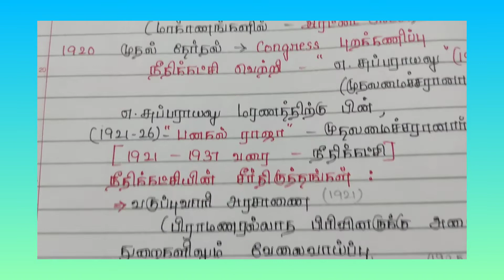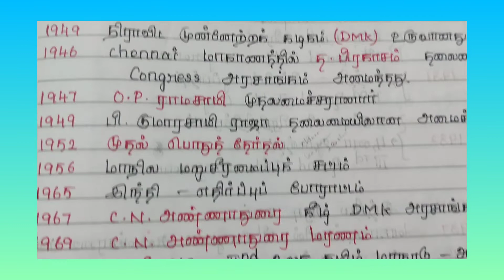✨11th Political Science Les - 4 தமிழகத்தில் அரசியல் வளர்ச்சி - New Book✨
✨11th Political Science Les - 4 தமிழகத்தில் அரசியல் வளர்ச்சி - New Book✨ Gr1 Gr2 ‎@TNPSC Chasers  📚📚

Hello friends,
current affairs
Daily schedule

                          Thank u 🙏🙏